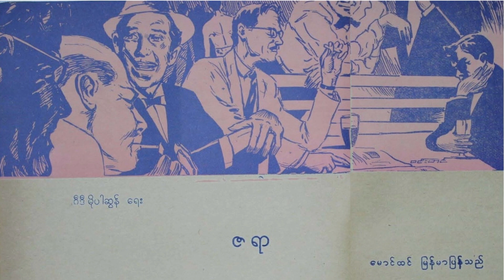ဇရာ - ‌မောင်ထင် (၁၉၆၁ ဇူလိုင်လထုတ် ငွေတာရီမဂ္ဂဇင်း)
LH မှ အစီ အစဥ် အသစ် အနေ နှင့် စာဖတ်သူများ အတွက်
Digital စာအုပ် နှင့် အသံ စာအုပ် တနေ ရာထဲ မှာ ဖတ် လို့ နား ဆင်လို့ ရအောင် တင်ဆက်လိုက် ပါပြီ။

စာဖတ်သူ အားလုံး အတွက် ၁၉၆၁ ဇူလိုင် လထုတ်  ငွေတာရီ မဂ္ဂဇင်းမှ  ဆရာမောင်ထင် ရေးသားထားတဲ့ "ဇရာ" ဝတ္ထု ကို  Digital စာအုပ် နှင့် အသံစာအုပ် အဖြစ် (ယနေ့) မှာ ထုတ်ဝေလိုက်ပါပြီ။

စာဖတ်သူ အားလုံး အတွက် အောက်ပါ link မှာ စာဖတ် နိုင် သလို အသံ ဖိုင် လဲ နားထောင်လို့ ရပါပြီ။

ဇရာ
စာရေးသူ - မောင်ထင်
ကြာချိန် - ၁၃ မိနစ်
စာဖတ်သူ - အိမ့်ထက်
Novel by Guy de Maupassant

စာမြည်း
မက်ရှာဒါန် သည် ဆရာဝန် ရောက်လာ
သောအခါ ဆရာဝန်အားထိုင်ပါဟု ဆို၍ မဆိုင်း
မတွ မေးမြန်းစုံစမ်းသည်။
“ဒေါက်တာရေ၊ ကျုပ် ကျန်း မာ ဘာ ဟာ
ကျန်းမာခြင်းနဲ့ညီအောင်နေလို့ဘဲဗျာ့။ ကျုပ်မအို
သေးဘူးနော်။ ဒါပေမဲ့အသက်ကတော့ ကြီးတဲ့
အရွယ်ပေါ့လေ။ နို့ပေမဲ့ မဖျားမနာ ရအောင်၊
အနည်းဆုံး နေထိုင် မကောင်း မဖြစ်ရအောင်
ကျန်းမာခြင်းန် ညီအောင်နေသဗျာ့။ ဒီအရုပ်က
တော့ ကျန်းမာခြင်းနဲ့ညီတဲ ရာသီ ဥတုရှိတယ်
လို့ ပြောကြတာဘဲ။ ကျုပ်တော့ ယုံပါတယ်။
ဒါပေမဲ ကျုပ် ဒီမှာ တသက်လုံး နေမသွားခင်
ကျန်းမာခြင်းနဲ. ညီတယ် ဆိုတဲ့ သာဓကကို
မြင်ချင်တယ်ဗျာ။ ဒါကြောင့်မို့ ဒေါက်တာဟာ
ကျုပ်ဆီကို တပတ်တခါလောက် ကြွပါ။ အဲ-

[ယခု စာအုပ်များကို .mp3 နဲ့ လိုချင်ရင် အဖွဲ့ဝင်ပြီးရယူနိုင်ပါတယ်။]
အဖွဲ့ဝင်လိုပါက အခု link မှတဆင့် (သို့မဟုတ် ) facebook messenger မှတဆင့် စာပို့ထားပေးပါ။